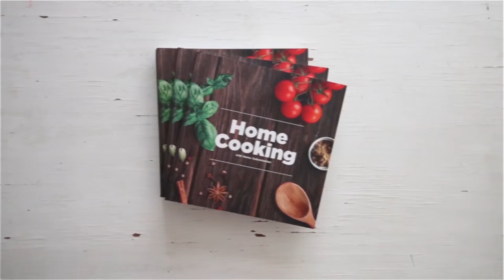Healthy Recipes Series E03 | சோளம் புலாவ் | Corn Pulao In Tamil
தேவையான பொருட்கள்

சோள முத்துகள் - 180 கிராம்
நெய் - 2 மேசைக்கரண்டி
ஏலக்காய் - 3
பட்டை - 1 துண்டு
கிராம்பு - 4
அன்னாசிப்பூ  - 1
சீரகம் - 1/2 தேக்கரண்டி
பெரிய வெங்காயம் - 2 மெல்லியதாக நறுக்கியது
பச்சை மிளகாய் - 2 நறுக்கியது
இஞ்சி பூண்டு விழுது - 1 தேக்கரண்டி தட்டியது
உப்பு - 1 தேக்கரண்டி
பாஸ்மதி அரிசி - 1 கப்
நீர் சேர்த்த தேங்காய் பால் - 1 கப்

செய்முறை
1. பிரஷர் குக்கரில் தண்ணீர் ஊற்றி, சோள முத்துக்களை போட்டு 2 விசில் வரும் வரை மிதமான சூட்டில் வேக வைக்கவும்.
2. பிரஷர் குக்கரில் நெய் ஊற்றி, இதில் பட்டை, கிராம்பு, ஏலக்காய், அன்னாசி பூ மற்றும் பிரியாணி இலை சேர்க்கவும்.
3. அடுத்து வெங்காயம் மற்றும் பச்சை மிளகாய் சேர்த்து வதக்கவும்.
4. வெங்காயம் பாதி வதங்கியதும் இதில் தட்டிய இஞ்சி பூண்டு விழுதை சேர்த்து வதக்கவும்.
5. வேக வைத்த சோள முத்துக்களை வடிகட்டி வெங்காயத்துடன் சேர்த்து, தேவையான அளவு உப்பு போட்டு கிளறவும்.
6. இதனுடன் பாஸ்மதி அரிசியை சேர்த்து கிளறி, ஒரு கப் சிறிது நீர் சேர்த்து தேங்காய்ப்பால் மற்றும் ஒரு கப் வேகவைத்து வடிகட்டிய தண்ணீர் சேர்க்கவும்.
7. குக்கரை மூடி, ஆவி வந்ததும், வெயிட் போட்டு மிதமான சூட்டில் 2 விசில் வரும் வரை வேக வைக்கவும்.
8. சோளம் புலாவ் தயார்.